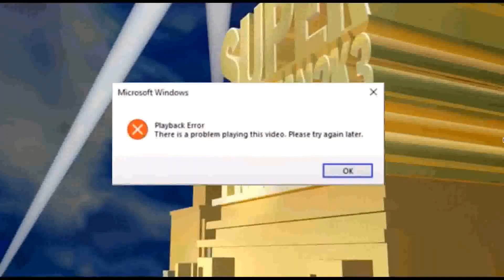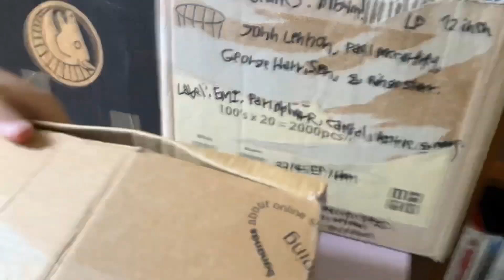Unboxing: Trackmaster/TOMY: Thomas & Friends - 3 Thomas The Tank Engines, and Hit Toy Company Stuff!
Happy Early-Halloween!
Me: I purchased from Trade Me.